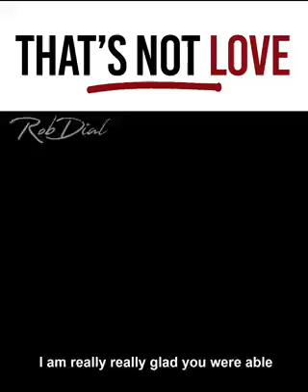That’s not Love